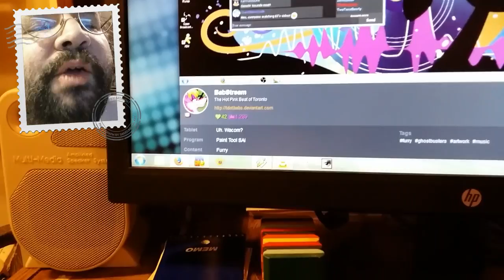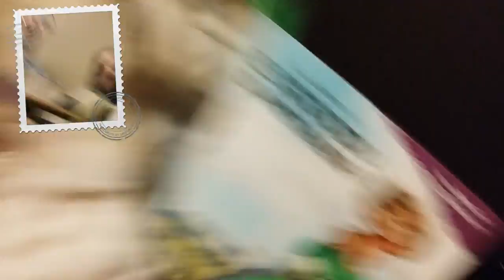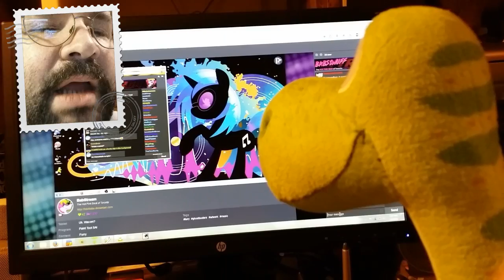Arlo watches Babstream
Plus there is vaguely square dancing!